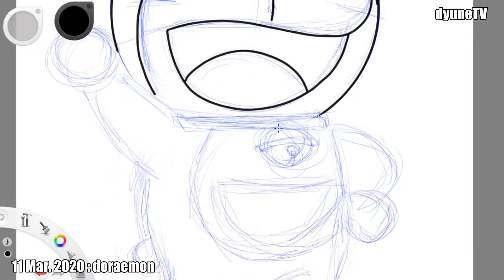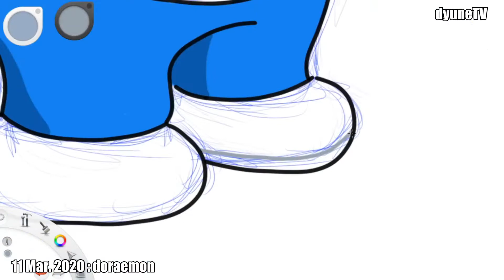doraemon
Buhay OFW : doraemon sketchbook